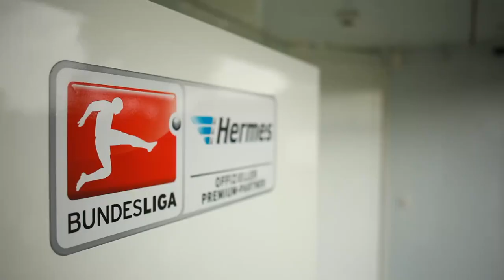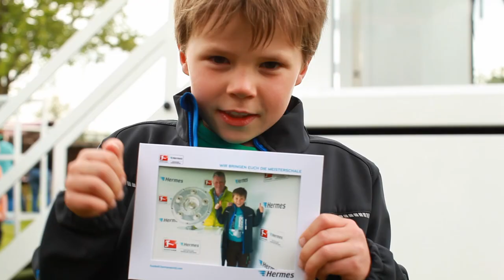Meisterschale der Bundesliga mit Hermes in Martfeld bei Bremen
Hermes hat im Mai 2015 die Meisterschale nach Martfeld bei Bremen gebracht - ins Vereinsheim des Fußballfernsehclubs "Hütte 54". Wie es dazu kam? Das verraten wir im Video.

Hermes ist ein internationaler Handels- und Logistikdienstleister mit Sitz in Hamburg und Teil der Otto Group. Das Unternehmen ist führender Spezialist für handelsnahe Dienstleistungen und Partner zahlreicher Distanzhändler, Multi-Channel-Händler und Online-Retailer im In- und Ausland. Das Leistungsspektrum der zwölf unter der Marke Hermes operierenden Gesellschaften umfasst die gesamte Wertschöpfungskette des Handels: Sourcing, Qualitätsabsicherung, Transport, Fulfilment, Paketzustellung und Zwei-Mann-Handling. Hermes ist weltweit aktiv und mit eigenen Gesellschaften in UK, Russland, Italien und Österreich vertreten. Seit 2013 ist Hermes als Offizieller Premium-Partner in der Fußball-Bundesliga präsent.